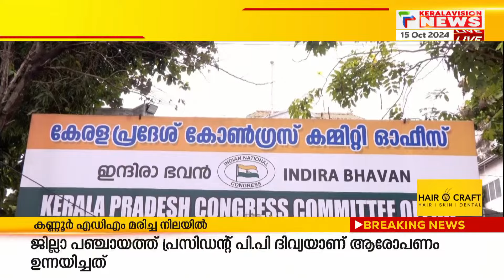മഹാരാഷ്ട്ര ജാര്‍ഖണ്ഡ് നിയമസഭാ തെരഞ്ഞെടുപ്പ് തീയതികള്‍ ഇന്ന് പ്രഖ്യാപിക്കും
മഹാരാഷ്ട്ര ജാര്‍ഖണ്ഡ് നിയമസഭാ തെരഞ്ഞെടുപ്പ് തീയതികള്‍ ഇന്ന്  പ്രഖ്യാപിക്കും. കേരളത്തിലെ ഉപതെരഞ്ഞെടുപ്പ് തീയതികളും പ്രഖ്യാപിച്ചേക്കും. വൈകീട്ട് മൂന്നരയ്ക്ക് തെരഞ്ഞെടുപ്പ് കമ്മീഷൻ വാര്‍ത്താ സമ്മേളനം നടത്തും.

About COA